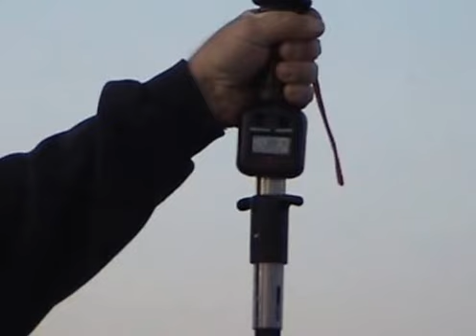Fiskejakt Team PeLe S04 2008 4 Juli XviD Zenixc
Denna film är bara ett utav några roliga fiskeäventyr som vi har filmat.
Observera att detta fiskeäventyr är filmat av 2 skojfriska och glada fritidsfiskare på amatörnivå som gillar helt enkelt att fiska.
Vi började hösten 2005 och fick verkligen smak för detta och det var så kul att det sen bara rullade på..
Fisket består utav gädda,aborre och gös.
Filmerna innehåller ibland både roliga & tjatiga kommentarer & även andra klantiga grejer & annat spex.
Som sagt..helt egenproducerad film så här gäller det att ha humorn på rätt sätt och helt enkelt gilla fiske.